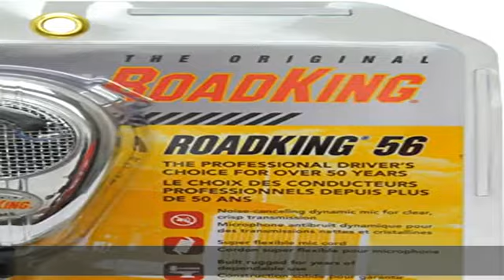RoadKing RK56CHSS Chrome Noise Canceling CB Microphone with Chrome Flex Cord